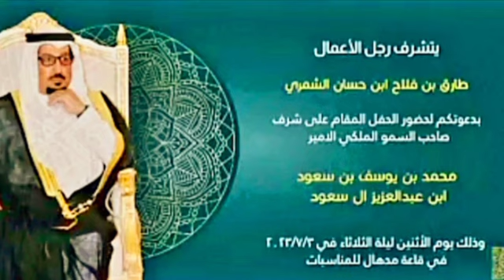٤ أكتوبر ٢٠٢٣(1)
حفل رجل الأعمال الشيخ طارق بن فلاح الحسان